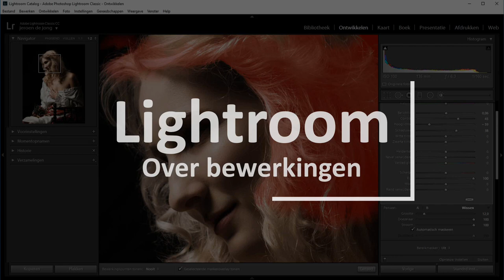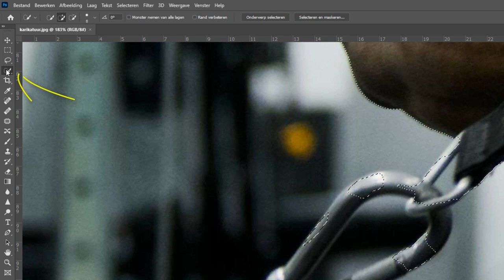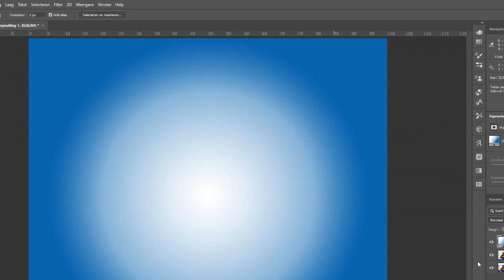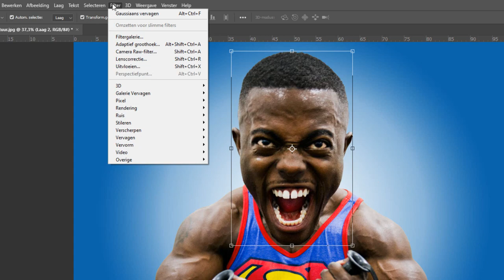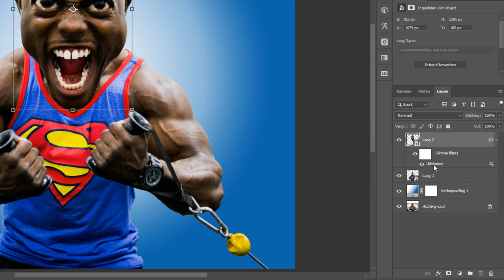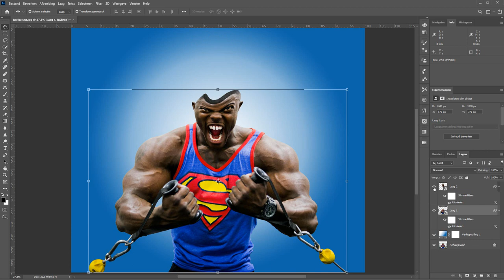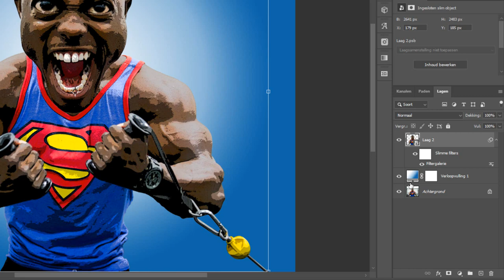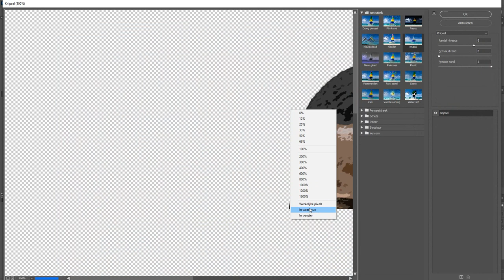Een karikatuur van een foto maken (Photoshop)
Roos stelde de vraag hoe je van een foto een karikatuur maakt in Photoshop.

Daar zijn op zich wel wat stappen voor nodig. Bij een karikatuur ga je bepaalde eigenschappen overdrijven en voornamelijk in het gezicht. Dus dat leg ik in deze film uit. En tot slot zet ik de foto om naar een soort van stripfiguur.

Uiteraard alles weer in het begrijpelijk Nederlands